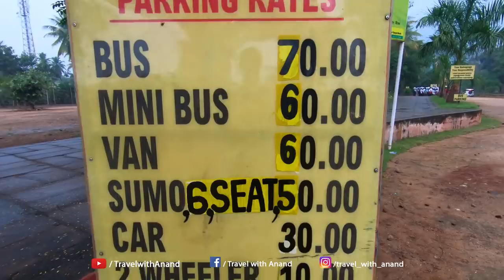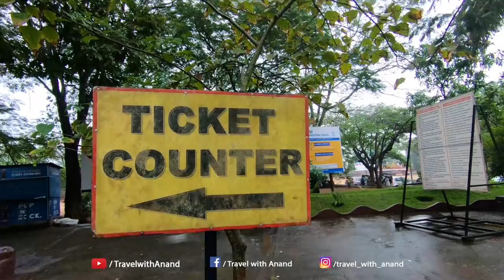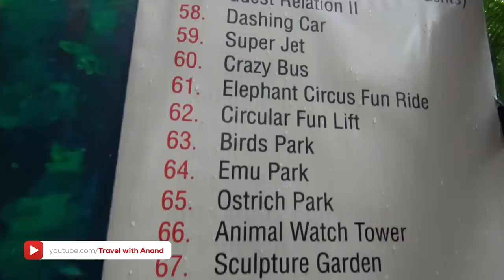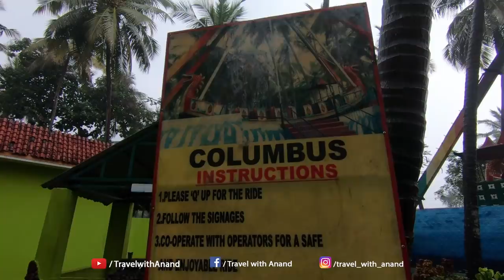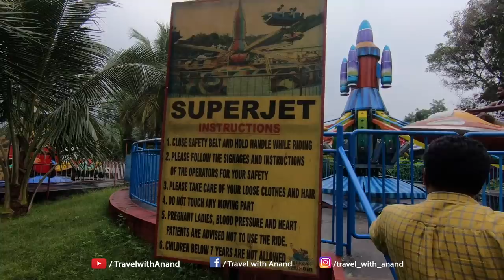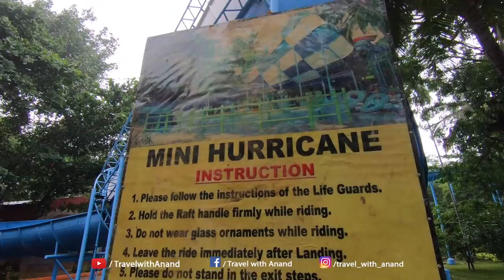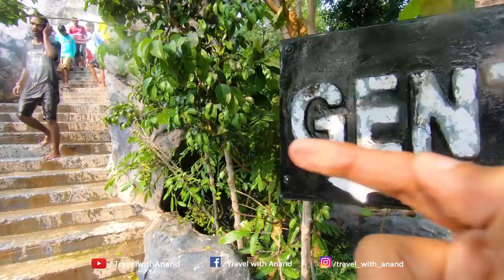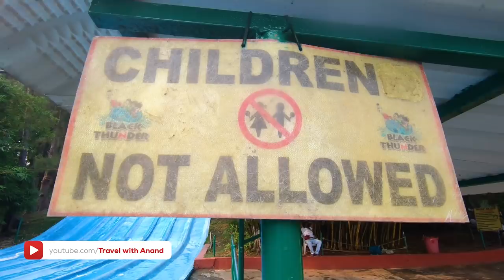Black Thunder Mettupalayam | Asia's No:1 Water theme Park in Coimbatore, Tamil Nadu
[ English subtitles available, enable CC if you don't understand Malayalam language ]

Black Thunder is a water theme park located in Tamil Nadu, India. It is situated at the foot of Nilgiris near Mettupalayam, in Coimbatore 40 km north of the city and occupies an area of about 75 acres. The park offers about 49 rides, Surf Hill and the Wild River Ride notable among them

Black Thunder , is a place of unlimited fun and adventure. On offer are a combination of land games and water games in the largest wave pool in India. Be ready to experience exotic camel rides, poolside frolic, video games and a ride in the 1.8 Kilometre long moat that surrounds the park.

Below are the water rides at Black Thunder Water Theme Park in Coimbatore
1. Family Board Slide
2.Lucky Falls
3. Kids Pool with Volcano
4.Multi Lane
5. Twister Red
6. Two Men Ride
7. Lazy River
8. Thunder Rain
9. Aqua Spiral
10. Wave Pool
11. Surf Hill
12. Single Man Ride
13. New Kids Pool
14. Black Hole
15. Boomerang Slide
16. Downhill Rapid Slide
17. Cannon Ball
18. Family Raft
19. Mini Hurricane
20. Shot Gun
21 Slide Winder
22. Mat snake Slide
23. 24 Feet and 36 Feet free fall Ride
24. Kids surf hill
26. Speed Slide
27. Balloon snake slide

Below are the Dry rides at Black Thunder
1. Columbus
2. Caterpillar Ride
3. Dashing Car
4. Mini Enterprises
5. Cartoon Pirates
6. Bungy Ejection
7.Sky Train
8.Super Jet
9. Octopus
10. Break Dance
11. Dream Girl
12.Merry Go Round
13. Elephant Circus Fun Ride
14. Circular Fun Lift
15. 5D Theatre
16. Cine Magic

Asia's No:1 Water theme Park
Black Thunder Mettupalayam
mettupalayam black thunder
water theme park in tamilnadu
lazy river pool